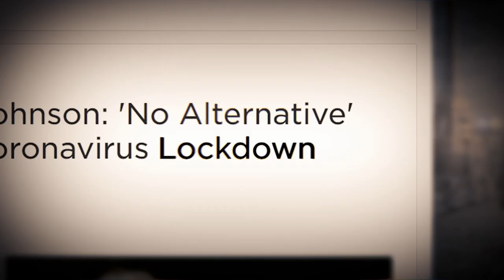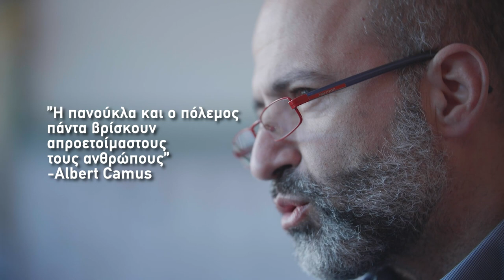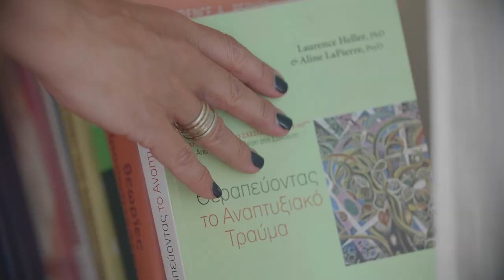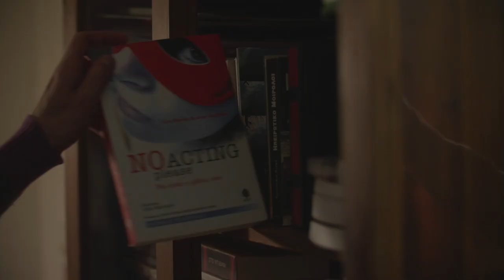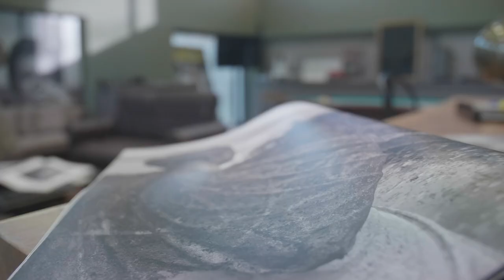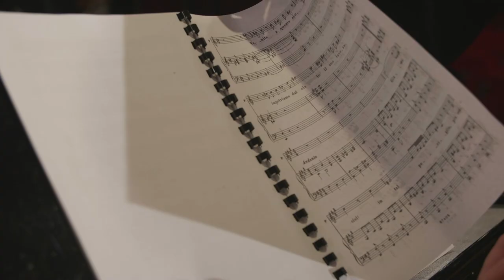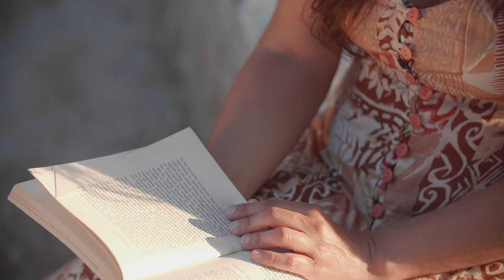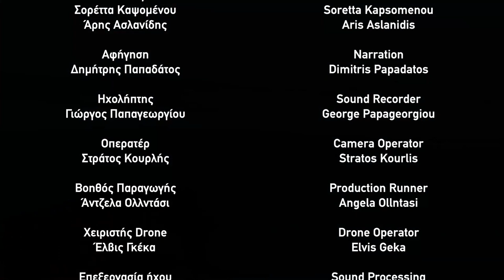PAUSE / ΠΑΥΣΗ - ΠΥΛΗ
A peculiar road trip in the deserted Athenian
capital during corona virus lock down, and, at the same time, the
presentation of interesting people who share their experiences,
feelings and thoughts about the lock down.